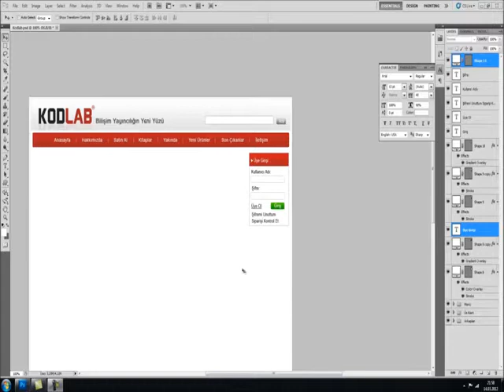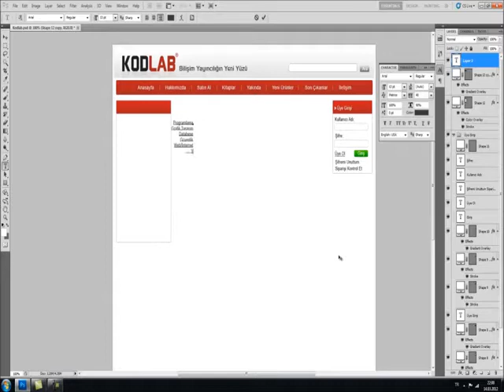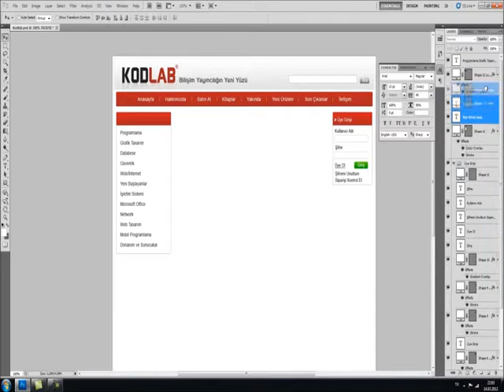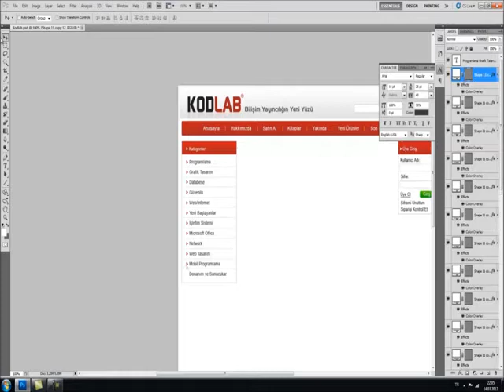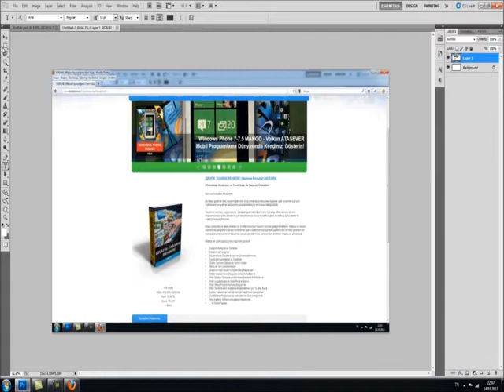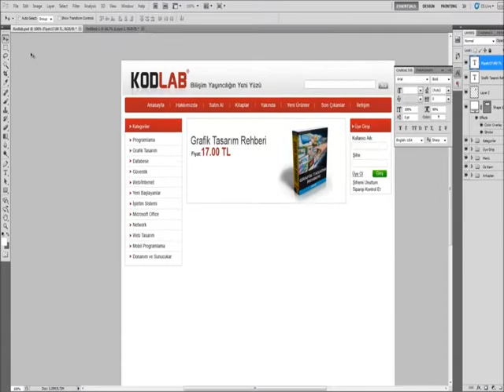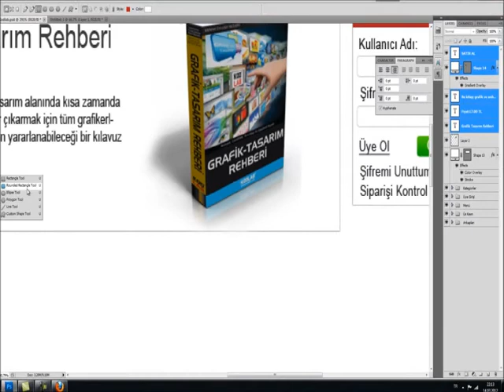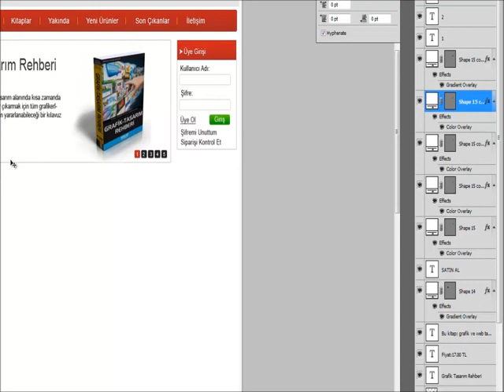GRAFİK TASARIM REHBERİ kategorilerveslider